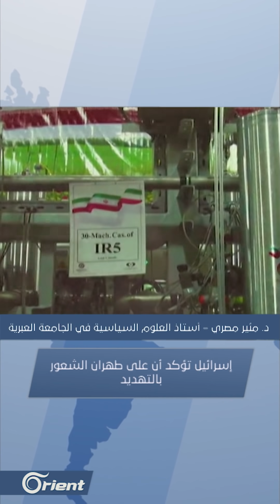إسرائيل تهدد إيران وواشنطن تطالب بمحاسبة نظام أسد وحريق ضخم في إدلب ومقتل متظاهر بالسودان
لمتابعة أورينت على مواقع التواصل الاجتماعي:

مباشر | إسرائيل تهدد إيران وواشنطن تطالب بمحاسبة نظام أسد وحريق ضخم في إدلب ومقتل متظاهر بالسودان